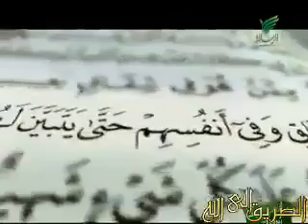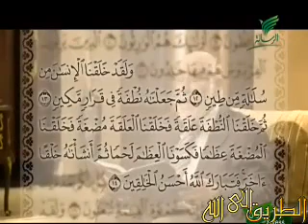تفسير.. ولقد خلقنا الإنسان من سلالة من طين - للشيخ زغلول النجار